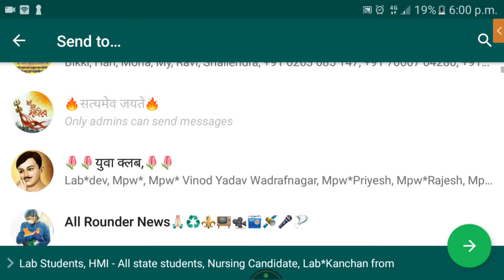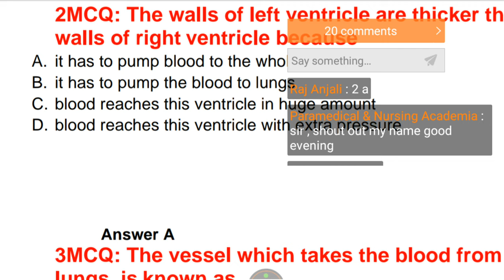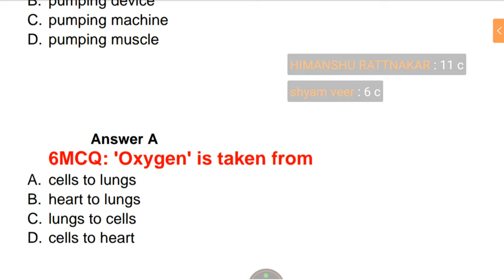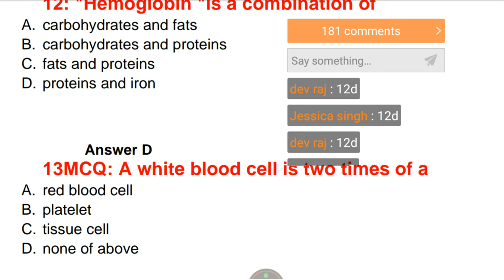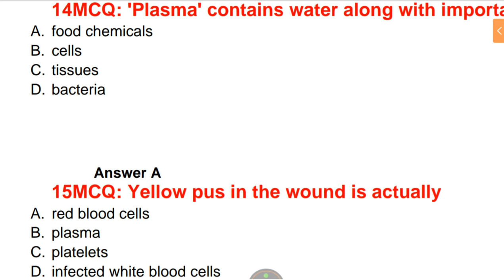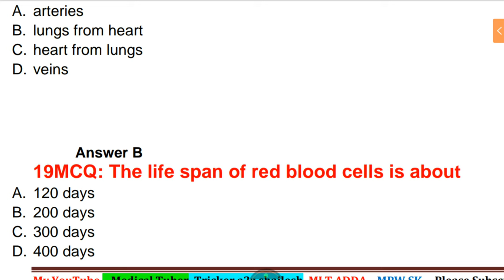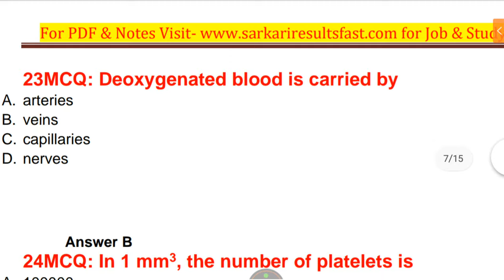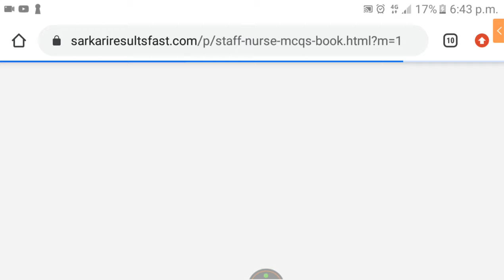🔴Human Transport System MCQS ABOUT LAB TECHNICIAN AND STAFF NURSE,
pdf mcqs of covid 19.